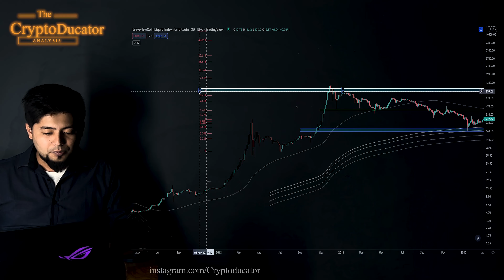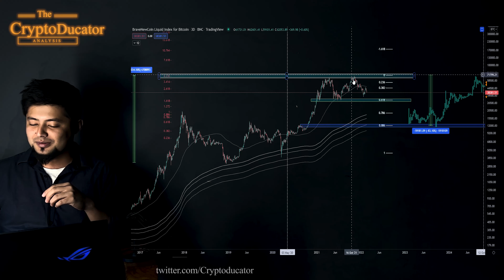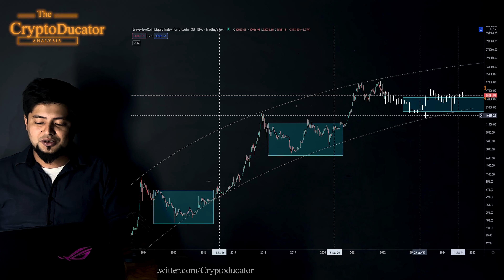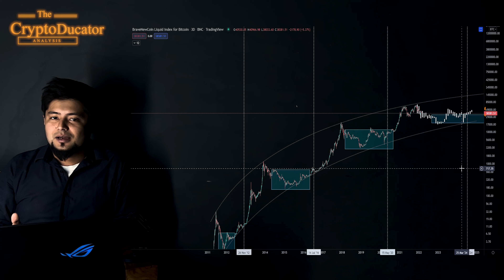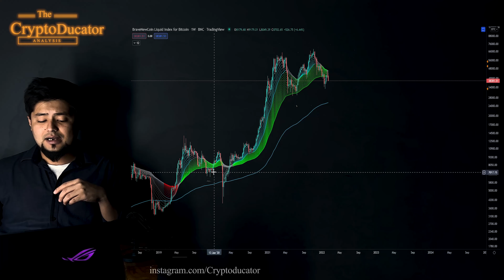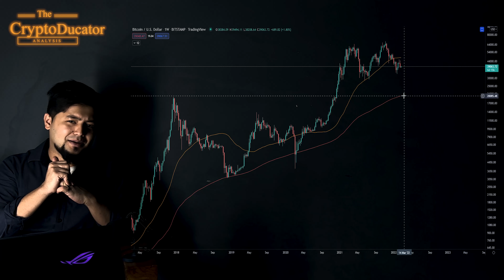Bitcoin Bear Market Scenarios: 4 Trends To Look Out For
In This Video :
1. 300,000$ Beetcoin - 00:00
2. Fibonacci Trend Extensions - 00:45
3. Accumulation/Distribution Cycles - 05:55
4. Super Guppy - 07:30
4. 200&55 Weekly SMA - 08:48

Hedge your ETH exposure at the industry standard exchange :
BTC : 3LYETLfbyXun63BJWAUQoAsuX5n27KLTtn
ETH : 0x568aB5134eDC1C4E3be0c21Ea93e5d1D9C053A36
USDT(TRC20) : TChzHmpsqwmwzioQnY6TMyXJ8EpMxKKm79
SOL : 2EWLhBVaWoKC1E3EtTZa5wSAkhhrGH2kcGHefL7wDXQJ

bitcoin analysis crypto analysis solana analysis ethereum analysis crypto technical analysis crypto daily analysis crypto technical charts technical chart pattern crypto

bitcoin bearish bitcoin short term bearish bitcoin is bearish bitcoin dump bitcoin bearish trend bitcoin daily update bitcoin market analysis